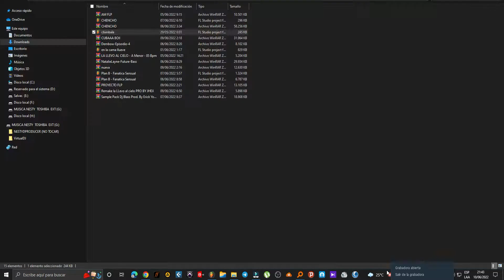CHIMBALA FELIZ PROYECTO +FLP BY NESTY D PRODUCER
Contenido con intencion de enseñansa, la cancion no me pertenece solo he hecho un proyecto de cercania para demostrar como se hizo desde mi perspectiva profecional

Si les gusto y necesitan el proyecto para ver como se hace, por favor me ayudas con un like y suscribiente en mi canal, me sigues en instagram y me lo pides por DM y con gusto te lo envio ya que empesare a subir video de muchos temas donde veran la forma de trabajo profesional con que se hacen estos temas

Si quieres algo tipo de trabajo personalizado